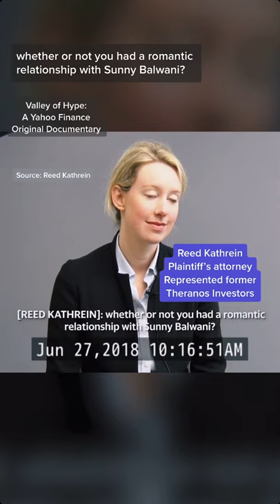Elizabeth Holmes: Attorney for Theranos investors discusses Sunny Balwani and Elizabeth Holmes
Don't Miss: Valley of Hype: The Culture That Built Elizabeth HolmesAugust 30. 2021 pre-show starting at 4:30 pm EST and movie at 5:00 pm EST.